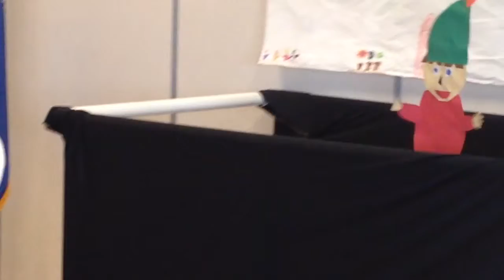Jack MB Style